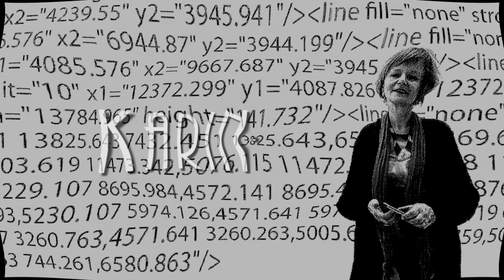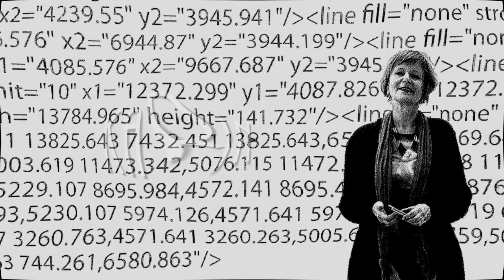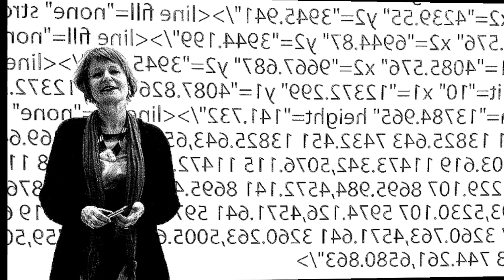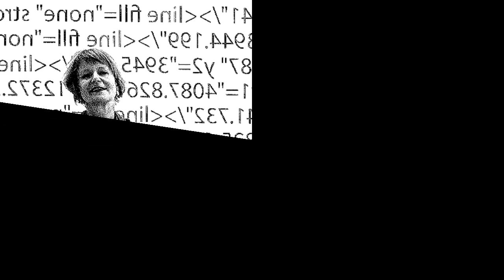Karin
perteneciente al álbum: VOL.21 - 2022 ¡QUÉ ODISEA!